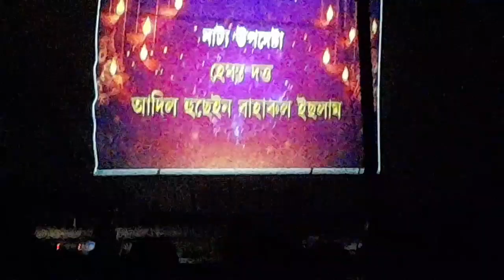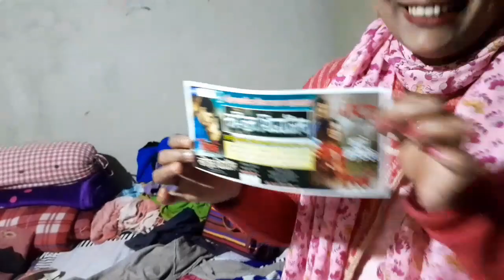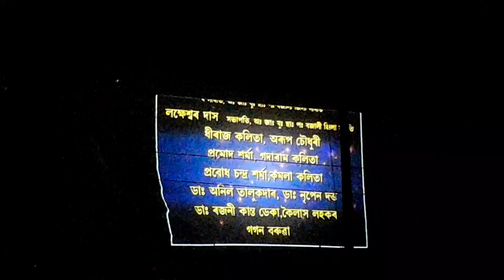কহিনুৰ থিয়েটাৰ// মোৰ বাপেক হোৱাৰ ক্ষমতা নাই//Assamese Video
@ Moyur Pongkhi Vlogs  # kahinur Theater # Moyur_Pongkhi_Vlogs # Assamese Video #